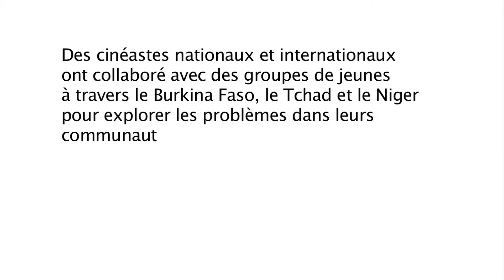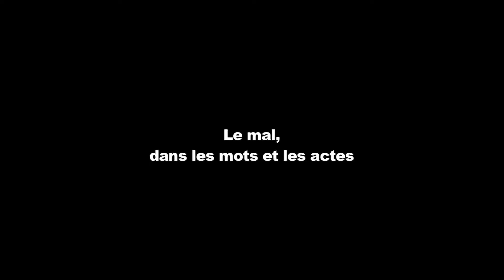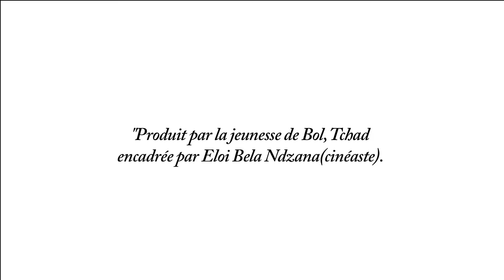"Evil, in Words and Actions" Chad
For this series of French-language films, national and international film makers worked with youth leaders throughout Burkina Faso, Niger and Chad to explore the different problems and challenges facing youth in their communities. These are their stories...